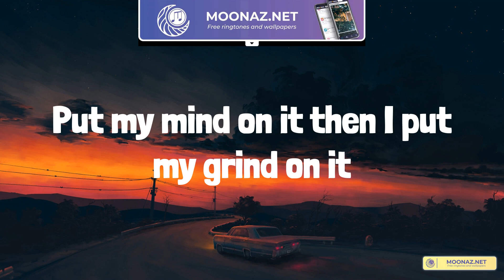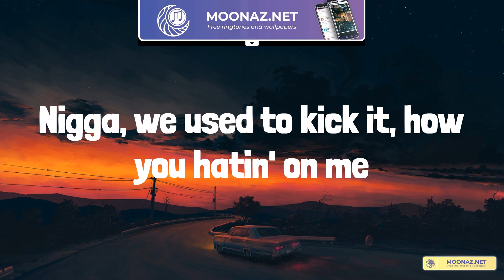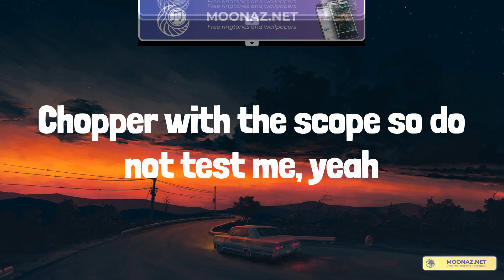Playlist | Offset - Ric Flair Drip (Lyrics)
Offset - Ric Flair Drip (Lyrics)

Lyrics:
Bijan 4 The 1 Time
Metro Boomin want some more, nigga!
Going to the jeweler, bust the AP, yeah
Slidin' on the water like a jet-ski, yeah
I'm tryna fuck you and your bestie, yeah
Chopper with the scope so do not test me, yeah
Ric Flair drip go "woo" on a bitch
Fifty-seven ninety split the coupe on my wrist
Multi-million dollar, I'm a fool with the hits
Hop up in the Lamb', and drop the roof, show the tits
Poppin' but you really not gon' shoot
Ninety pointers style, my diamonds look like hula hoops
Hopping in my Bentayga and the seat is a masseuse
Balenciaga, check my posture, Valentino boots
It's the Boominati way, a lotta Lambs, a lotta Wraiths
Never hesitate to give a nigga yellow tape
Ain't worried 'bout the bag 'cause the cash accumulate
Soon as we came in the game, all these niggas they imitate
Put my mind on it then I put my grind on it
Put the iron on it, if a nigga my opponent
My car five-hundred and I don't put no miles on it
I was runnin' 'round homie, with five-hundred thou' on me
Twist my fingers, got the gang with me (gang with me)
Bought my first Patek, it got some rain on it (Patek)
Nigga, we used to kick it, how you hatin' on me
Hop in the Bentley coupe and blow the brains out it
We not the same, my nigga
My nigga, we from the north division
Amateur brain, we bought ya just like it's an auction, ain't it
Beat the chopper, hundred round total, like it's a car collision (brrt-brrt)
I made the shit mandatory, that means I had to get it
My shooter be begging "please," he's ready to wack a nigga
I gave a nigga a diamond, I had to cap a nigga
I'm giving your ho away, like she a raffle, nigga
We get at it, then we gon' pray with the pastor's scriptures